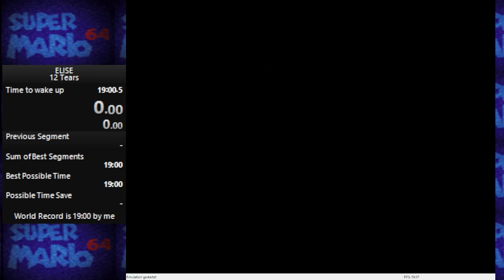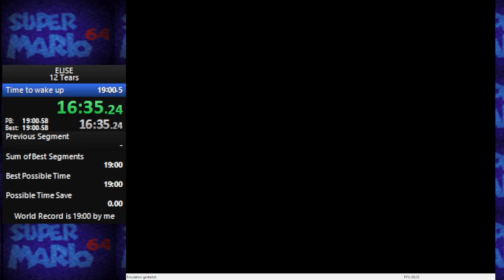[WR] ELISE 12 Tears in 18:53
Happiness, such a cool grind, such a lovely romhack.
Run has some minor flaws for sure but overall pretty decent and enough for the sub 19 which doesnt seemed to be on the table at first until I found an improved version of the already massive time cutting sliding strat along with few minor strats.

I retimed it to a very high 53 (like 1 frame off of 54)

Not too optimistic about improving this anytime soon though, unless I feel like sub 18:30 seems to be realistic.